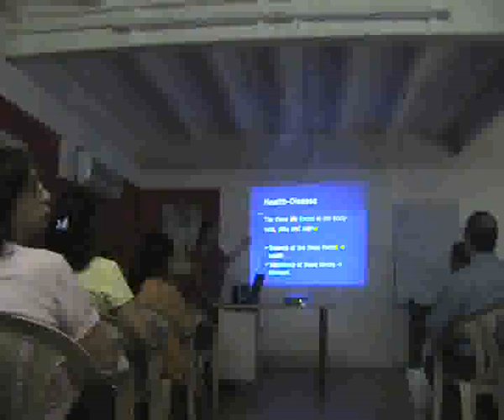Get the perfect figure naturally using Science of Ayurveda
Science of Ayurveda